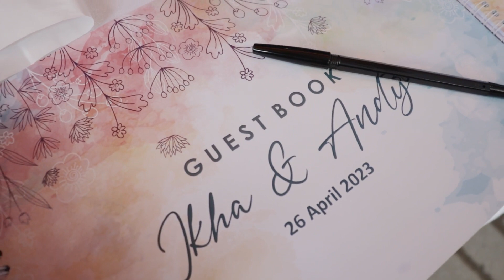[FULL] Pernikahan ANDY & IKHA Bongkok 03 Mei 2023